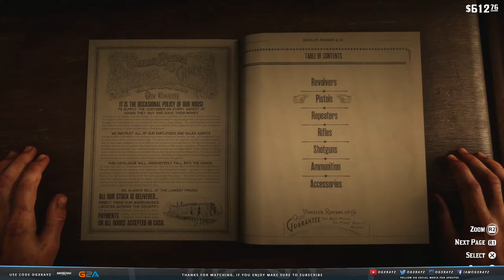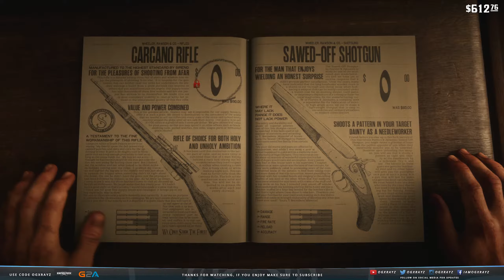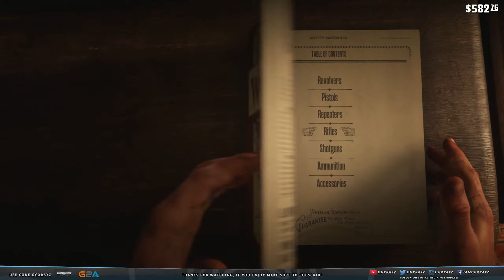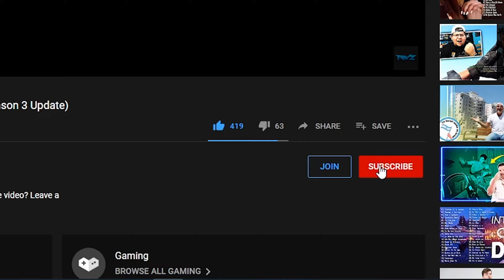PLAN B & PLAN C HAVE FAILED! - Red Dead Redemption 2 Blind Part 10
Check Out Aim Controllers For SICK Modded PS5 Controllers & More

- OGXRAYZ